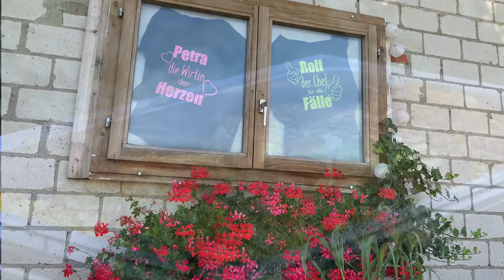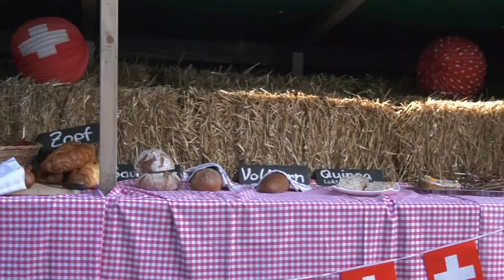1. August Brunch 2019, Roos Seengen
Produktion by whiteorchidee multimedia group